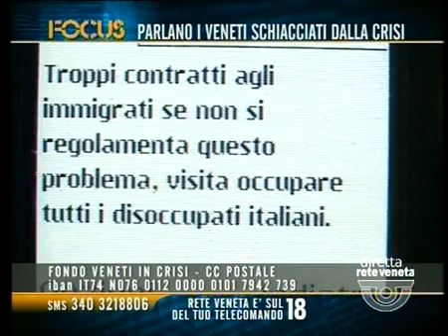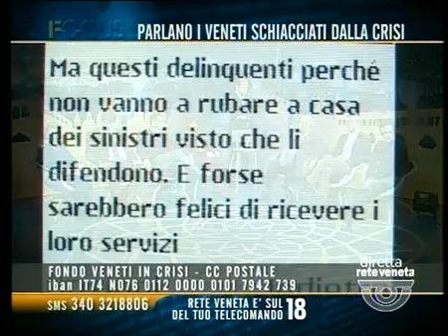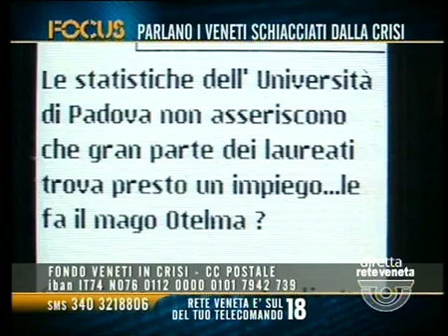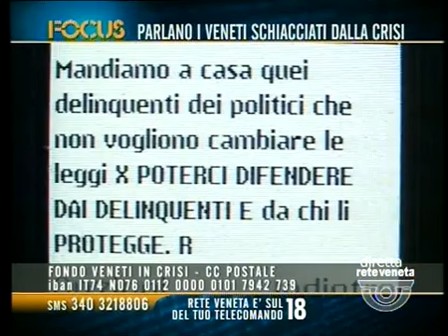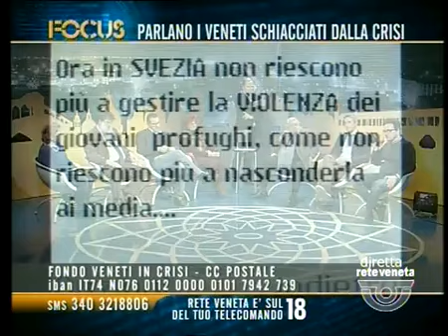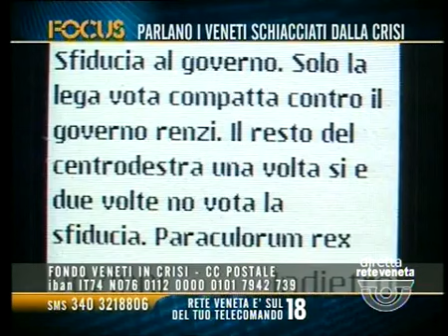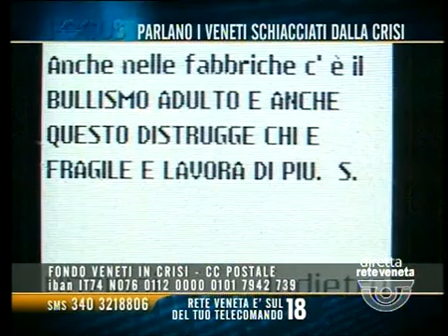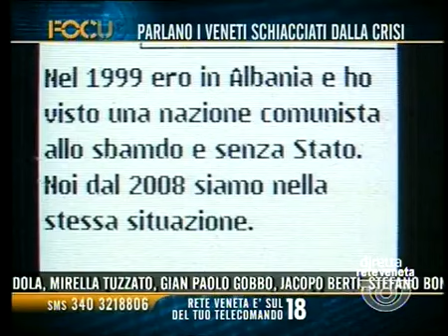FOCUS - PARLANO I VENETI SCHIACCIATI DALLA CRISI (giovedì 28 gennaio 2016 ore 22.32)